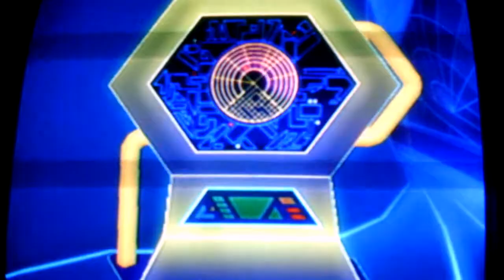kingdom hearts 2:part 59 the hostile program attacks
After going into the I/o tower we find the mcp sent a heartless!